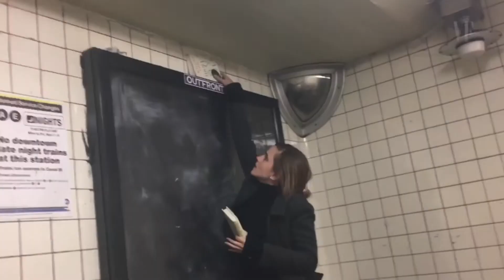emma watson cute scenes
give credit to @emscnpck on instagram!!